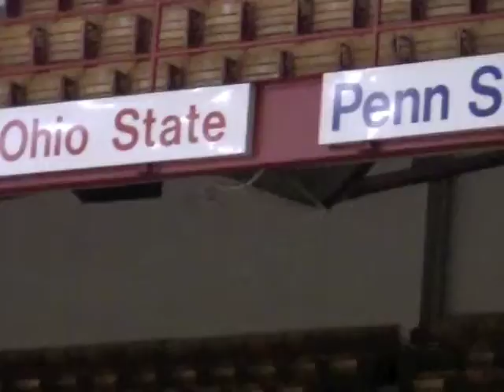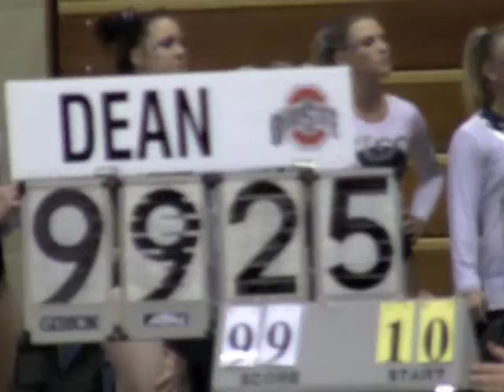HIGHLIGHTS OSU vs PSU Feb 25 2012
For Jess. This video is dedicated to one of my former coaches at PSU who taught me a lot more than just gymnastics.